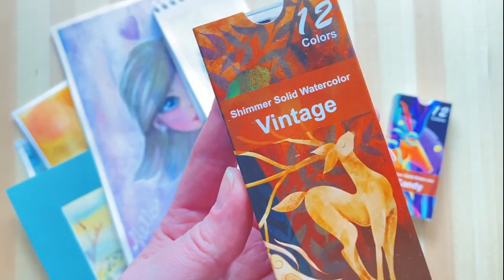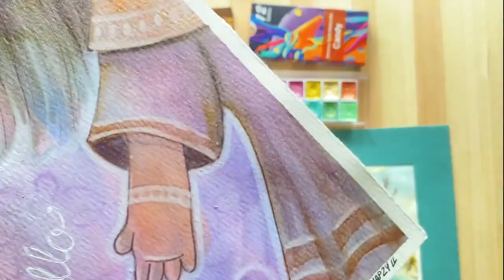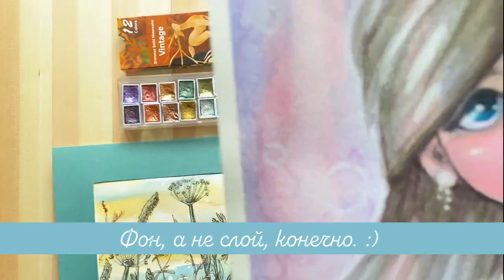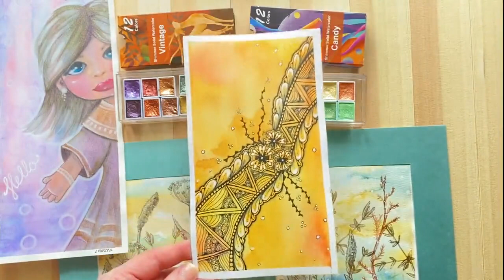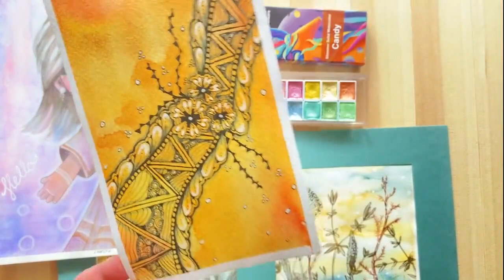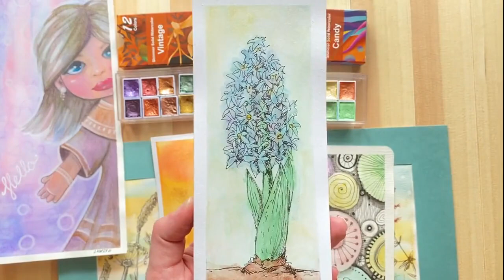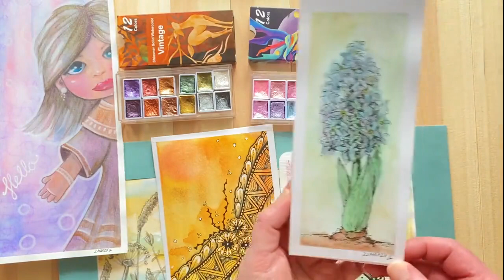[Art] Добавим блеска! Обзор акварельных красок с блестками с Wildberries.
Купила на WB акварельные краски с блестками. Показываю и рассказываю, что нарисовала.

Мой второй канал - @Book-Llama